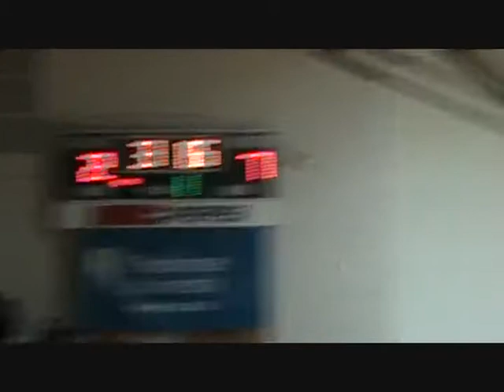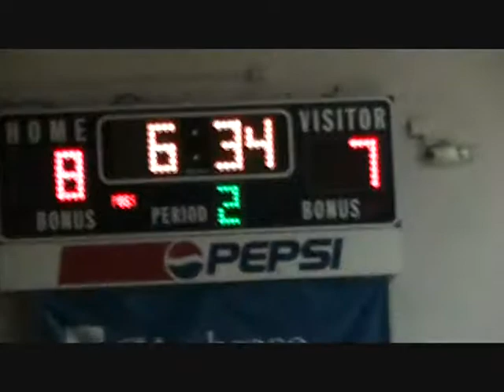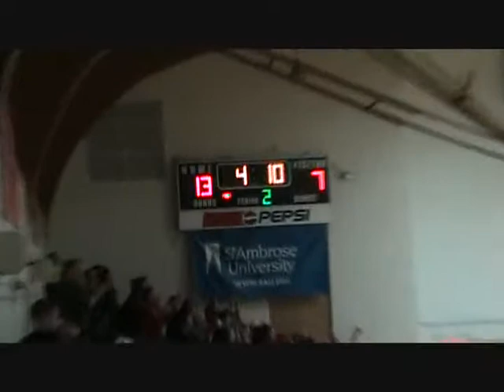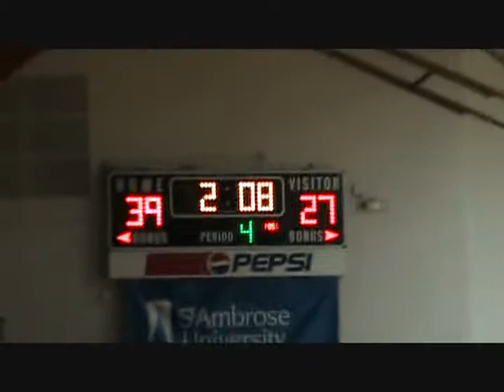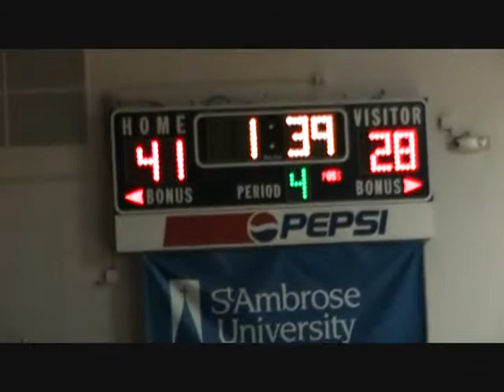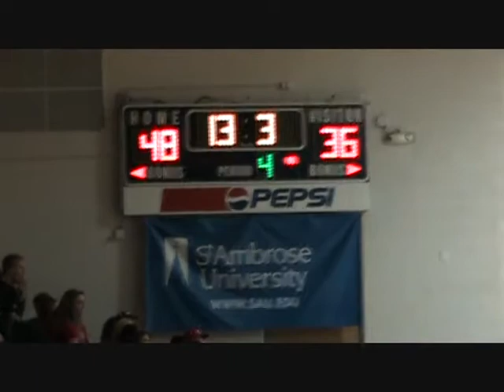Oregon Hawks vs. Newman Comets 2016 IHSA Boys Basketball Regional Final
2016 IHSA Boys Basketball Regional Final. Oregon vs. Newman at Sterling Newman High school Friday, February 26 at 7 PM.
Both teams played well.  Oregon started strong but Newman took the lead and the momentum before the half.  The Comets, behind standout Center Noah McCarty, played even better in the second half.  Their deep bench scored 21 points and the team shot great at the free throw line.  The Comets beat the Hawks 49 - 39.  The home court advantage was a big factor as well.  The large Newman crowd rocked the gym the entire game.
I was especially happy to see the Newman fans, students and players so joyful and excited after the sadness they all experience earlier this year with the Hopkins family loss, which included two of their fellow classmates.
Good luck to the Newman Comets against Rockridge in the upcoming Sectional Semi Finals at Princeton.  I hope to see you at the State finals!

Jim Brown, Morrison, IL